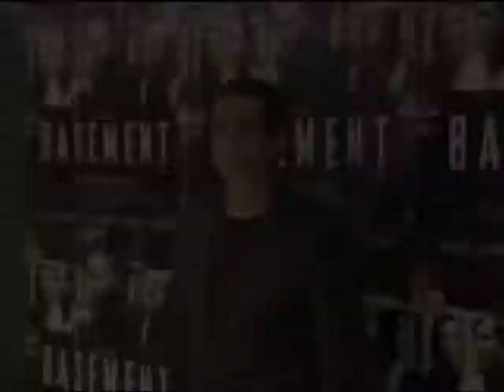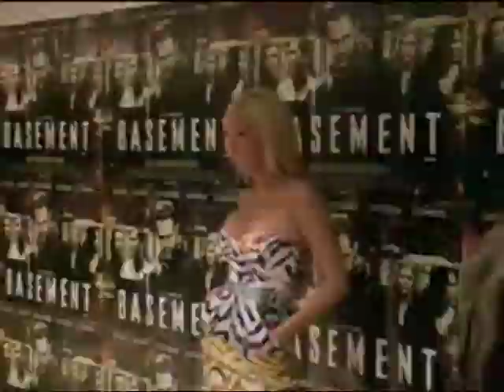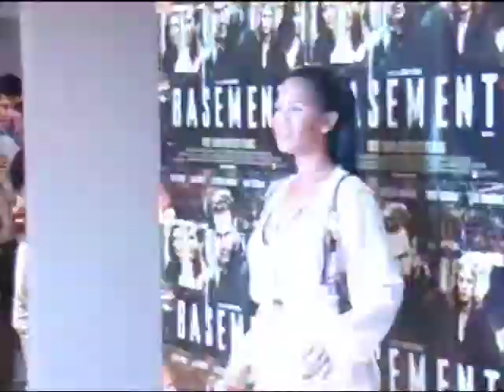BASEMENT Film Premiere 17th August 2010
Starring
The film stars Danny Dyer, Jimi Mistry, Emily Beecham and Lois Winstone

Plot
The film is about 5 friends who are lured to an underground basement for a sinister experiment, will they escape, but most importantly will they live or die?

Directed by Asham Kamboj